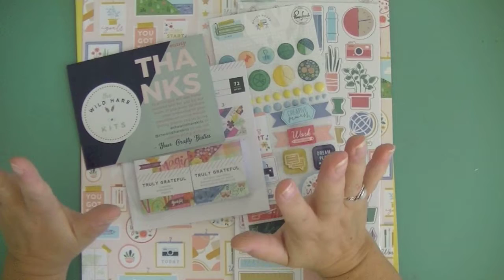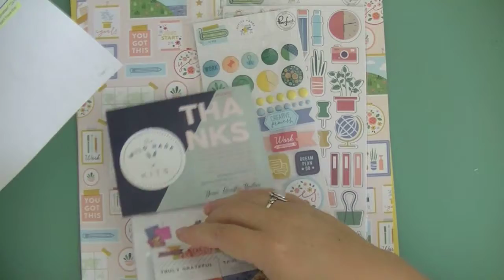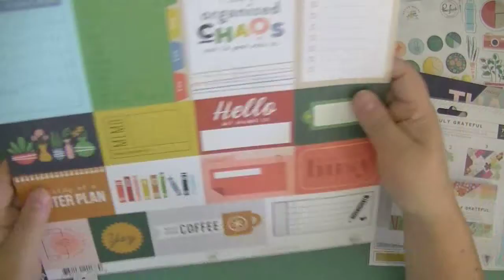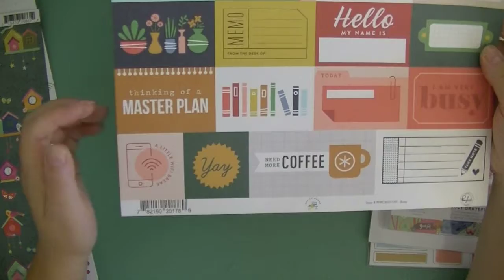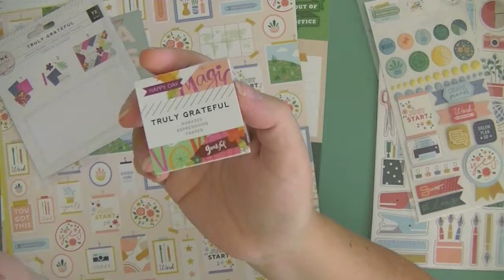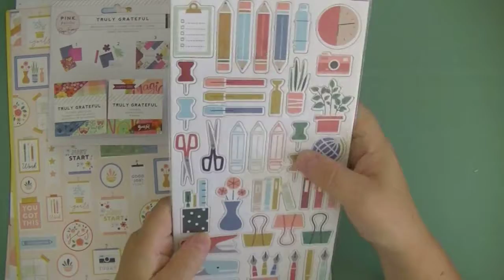GERMAN October 2019 The Wild Hare Kits unboxing video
This is the October The Wild Hare Kits "streched" Petite Kit unboxing video in German. TFL!